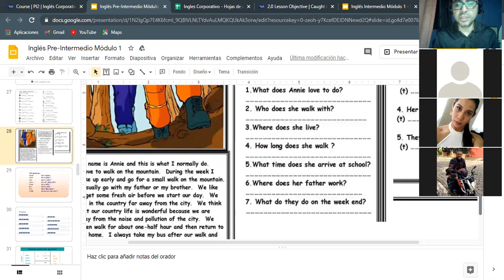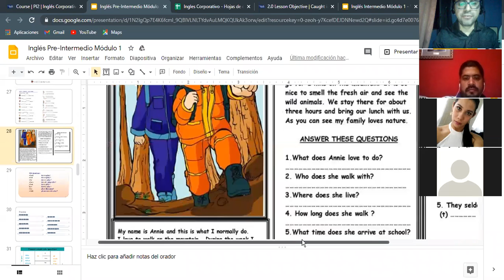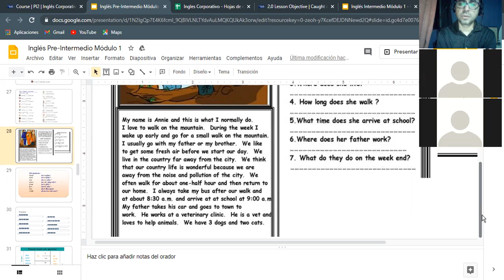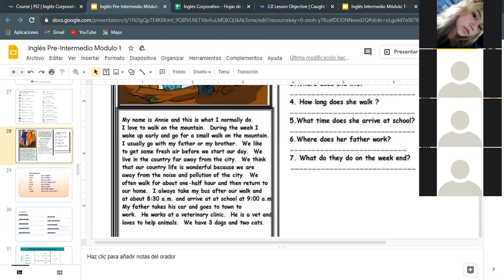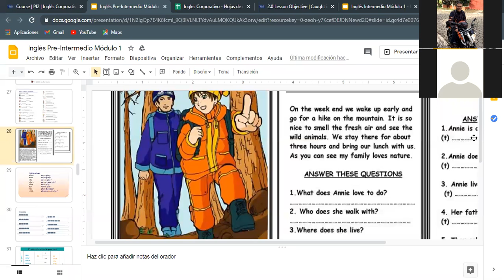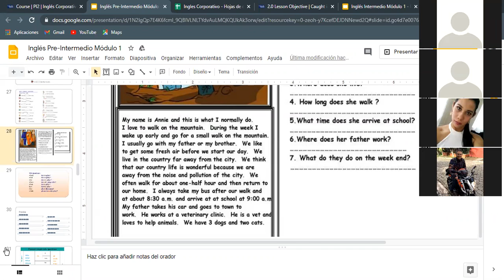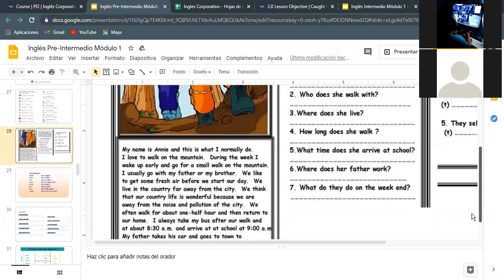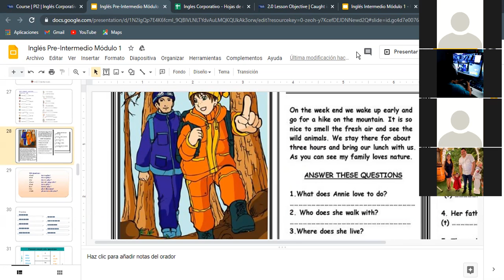Ingles Corporativo- Simple Present Reading - Dia 7